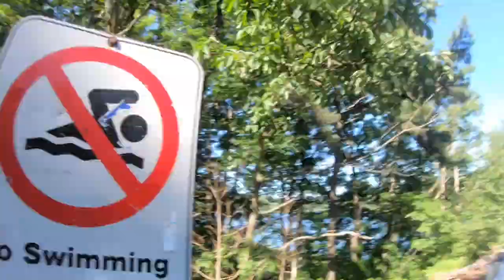CLIFF JUMPING PT 1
Leah & I decided to go on a adventure time to the Francis E. Walter Dam to go cliff jumping and unexpectedly I saw some friends their

SONG

The long road home by Inukshuk